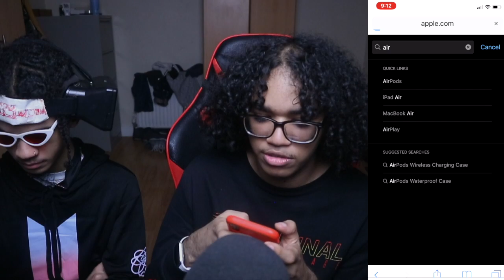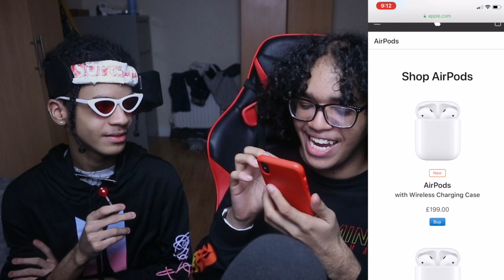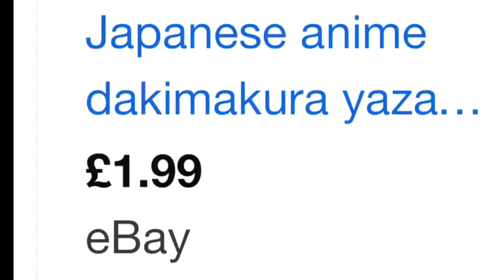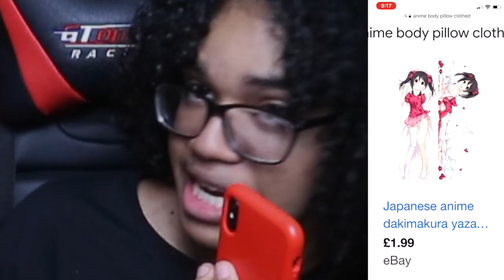IF MY BROTHER GUESSES THE PRICE, I'LL BUY IT FOR HIM? (ONLINE EDITION)